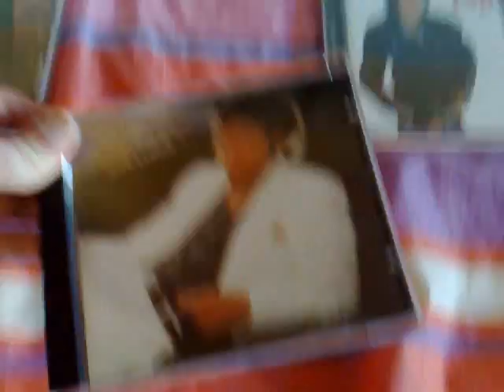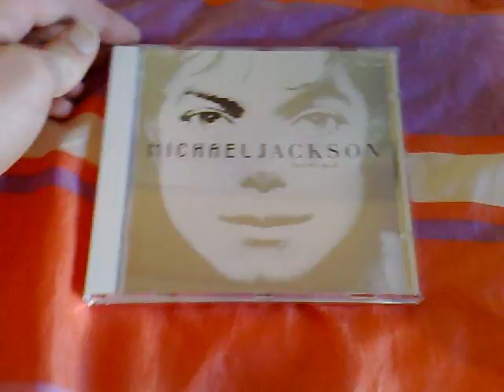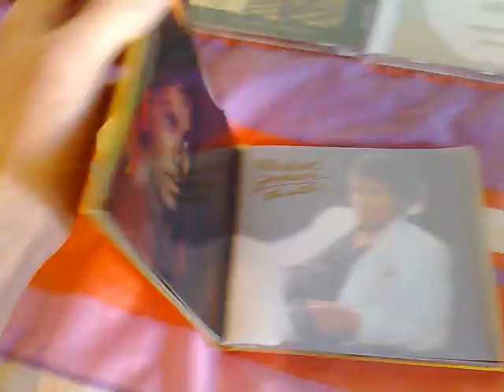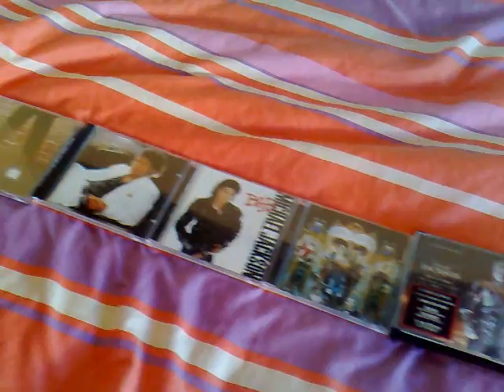Michael Jackson's CD Collection 2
My complete MIchael Jackson's cd collection.